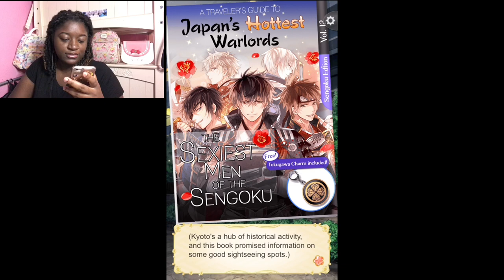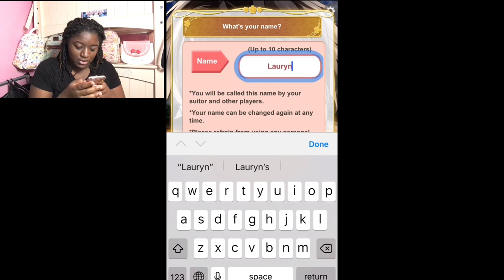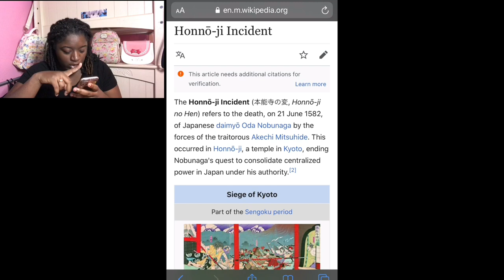Ikemen Sengoku #1 | Is This A War? | Black Girl Plays Otome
Get the game:
I’ve gone 500 years back in time and now I’m in the middle of a war.